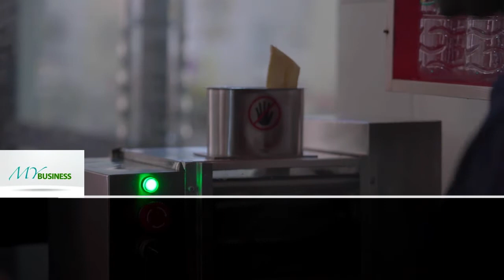SUGARCANE IS NOT ONLY SWEET BUT A PROFITABLE BUSINESS | TIPS ON HOW TO START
One of the businesses that people don't really know how profitable it can be is sugarcane juice. In this video Mr. Isaac Onaja, a pharmacist who venture into sugarcane juice business reveal how profitable the business is and gives step by step tips on how to go about doing sugarcane business.